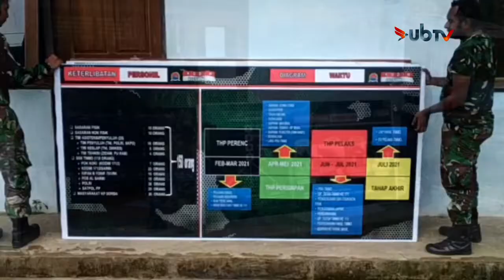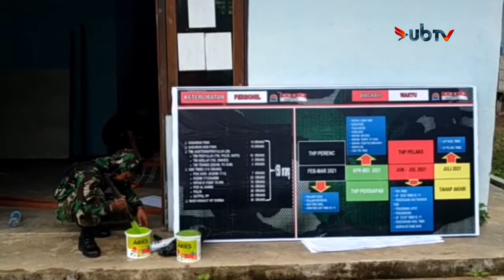PENDIRIAN POSKO TMMD KE 111 KODIM 1712 SARMI DI KAMPUNG DORBA - KABAR NUSANTARA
PROGRAM KERJASAMA TMMD KE-111 KODIM 1712/SARMI
Sumber Video:  TIM TMMD KE-111 KODIM 1712/SARMI
Lokasi : Kampung Dorba, Distrik Pantai Timur, Kab. Sarmi, Provinsi Papua, Indonesia

UNIVERSITAS BRAWIJAYA TELEVISI (UBTV)
57 UHF Channel Malang Raya
tv.ub.ac.id